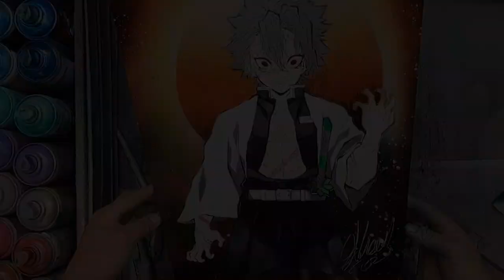DEMON SLAYER | Sanemi Shinazugawa (Kimetsu no Yaiba) by Spray Art Eden